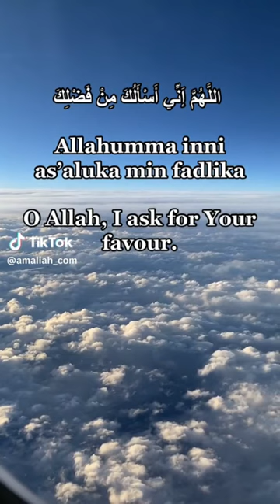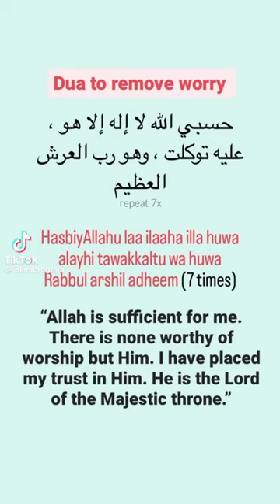Dua for everyday life.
Credit to all the content creators.